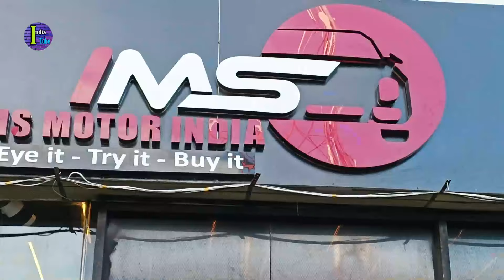💥 Used Unregistered Car | MS Motor India ✔ | Scorpio 23, Tata Safari, Thar, Skoda Kushaq, Crysta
MS Motor India
Chambers Mall, Kolkata

👉 Your Queries ✔

💥Best Premium Car Dealer in Kolkata
💥 Brand New Second hand Car in India
💥  Less Driven Family Used Car in Kolkata
💥 Best Quality Second Hand Car in Kolkata
💥 Multi Brands Used Car Dealer in Kolkata
💥 Preowned Car Finance in India

and Please Put Your Valuable Feedback 👍
Links Given below 👇

1. 👉 Car Choice

3. 👉 Car Corals Kolkata

4. 👉 Sundew Motors